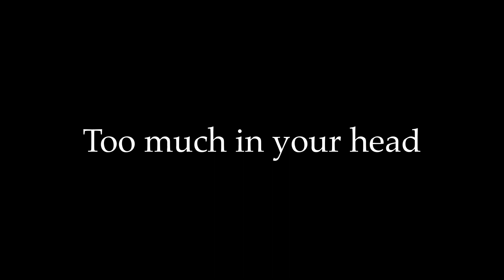When An Introvert Gets Clumsy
When an introvert gets clumsy- four examples

My serious side: Poetry/Music Blog stephanie-jeanne.com

All content/opinions are my own unless I specifically state otherwise.